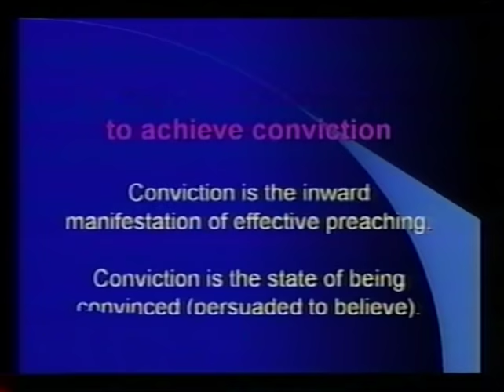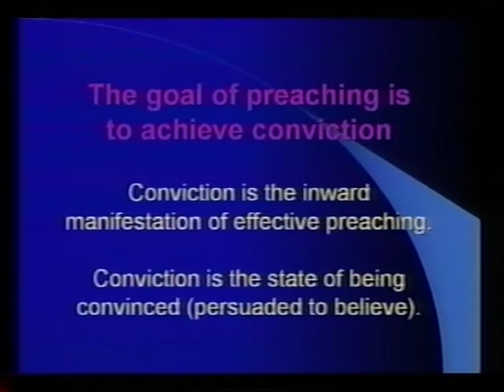Bishop Noel Jones "Personal Insight For Effective Preaching"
Bishop Noel is the Senior Pastor of The  City of Refuge in Gardena, Ca. Teaching at Bishop T.D. Jakes Church The Potter's House in Dallas, Tx.